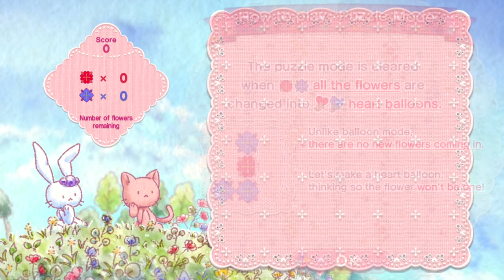Ruku's Heart Balloon Gameplay 💐 Nintendo Switch - Delightful puzzler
Gameplay for Ruku's Heart Balloon on Switch.